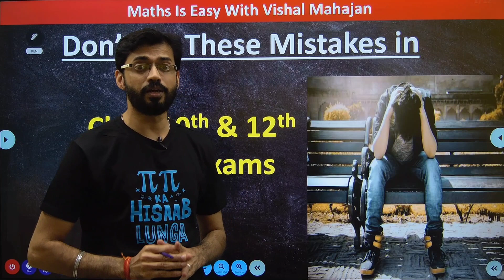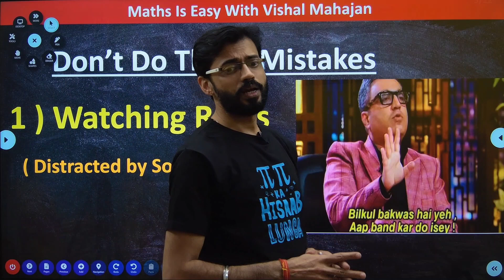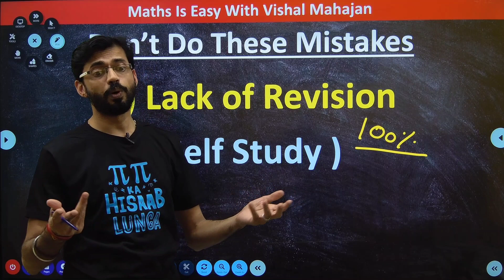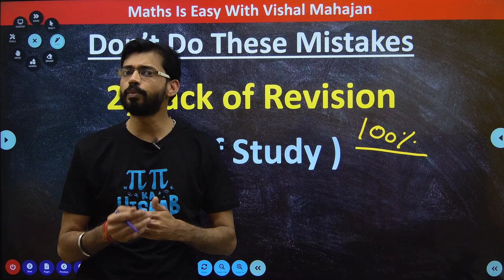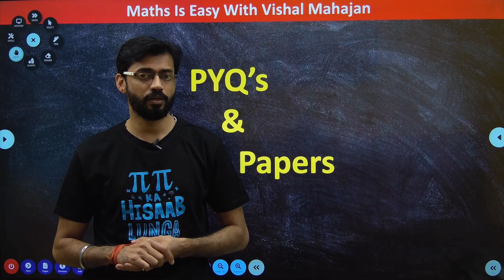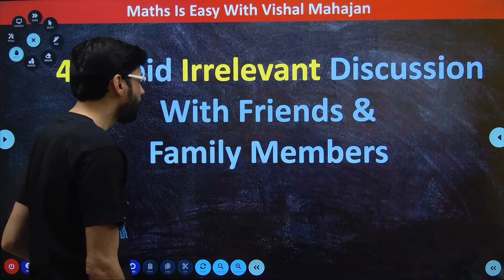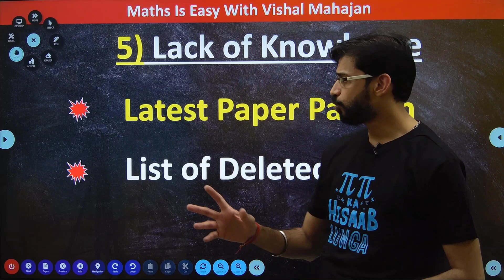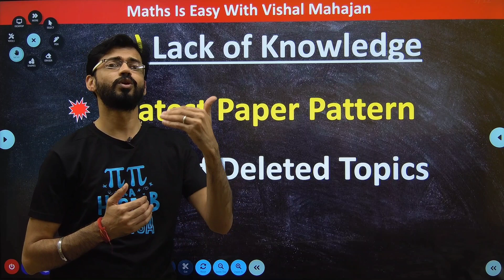Avoid 5 Mistakes for score 95 marks in Class 10 & 12 Exams | Don't DO these Mistakes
About this video :-   Avoid 5 Mistakes for score 95 marks in Class 10 & 12  Exams | Don't DO these Mistakes

Telegram  Group      vm sir maths classes

VM SIR,VISHAL MAHAJAN,
avoid 5 mistakes for scoring marks in class 10 & 12,
class 10 & 12 mein ye galti mat karna,
avoid top 5 mistakes in class 10 & 12,
how to study in class,
how to study in class 10,
how to study in class 11 science stream,
how to study in class 12 commerce,
board exam mein kaun si galti nahin karni chahie,
class 12